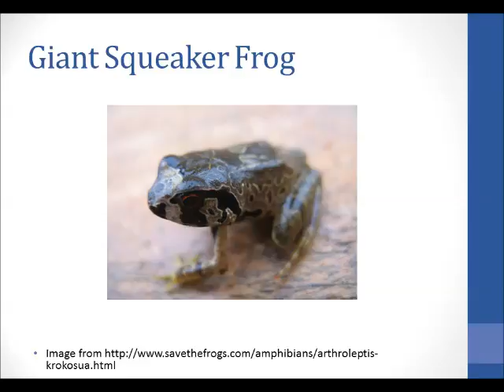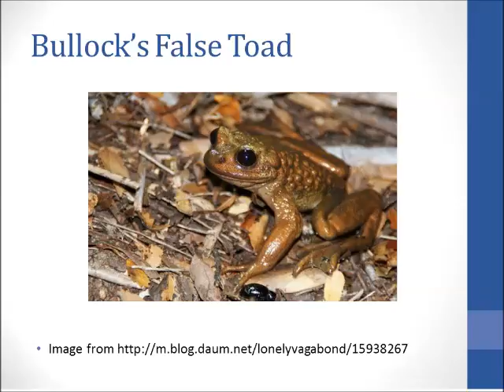Most Endangered Frogs